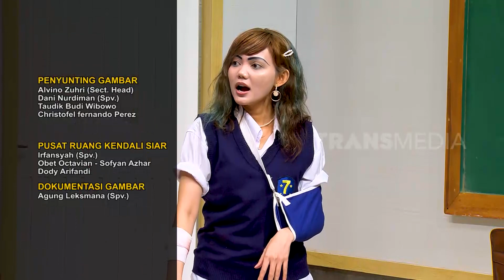Nobar Film Yang Dibintangi Nur| ANAK SEKOLAH (20/12/21) Part 6